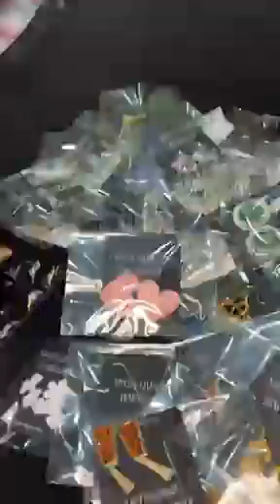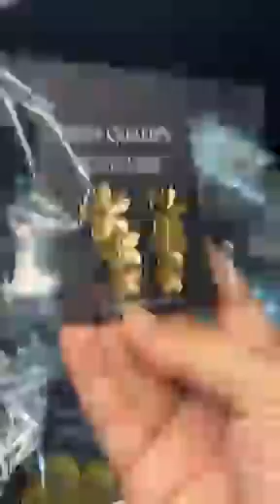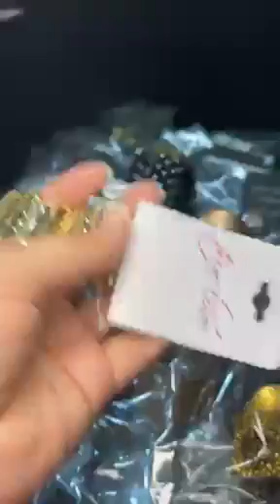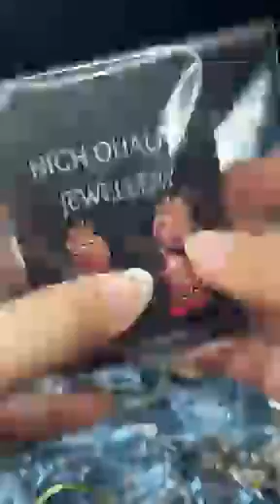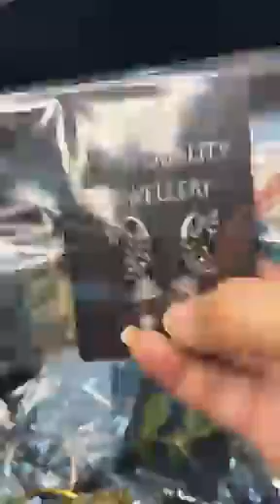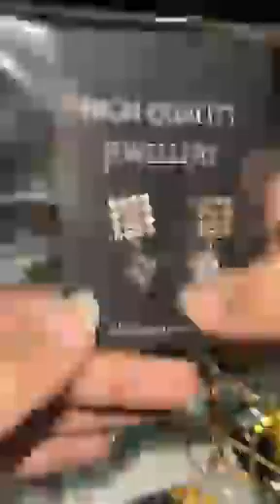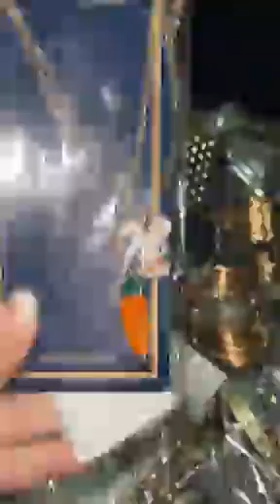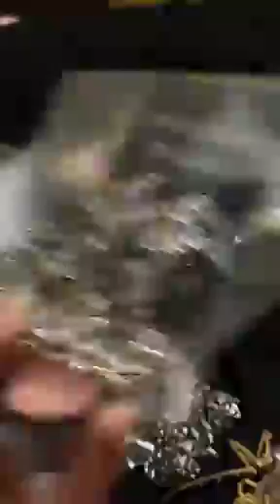Beautiful Jewelry collection| Eid Special| Artificial Jewelry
Beautiful Jewelry collection
Eid Special